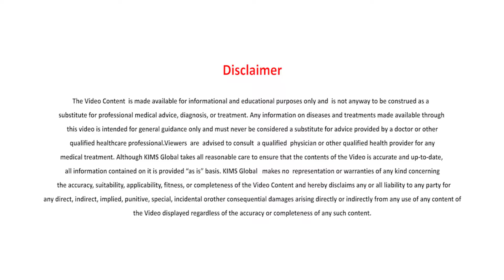Is Parkinson's Disease inherited or contagious ? | Dr. Suresh Chandran C J | KIMS Hospital